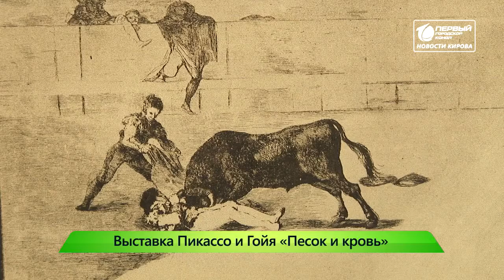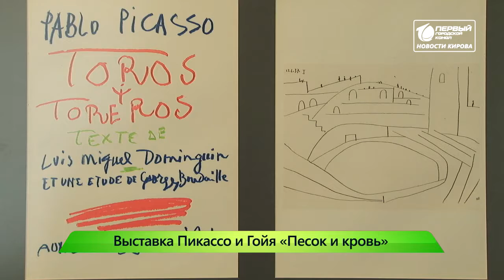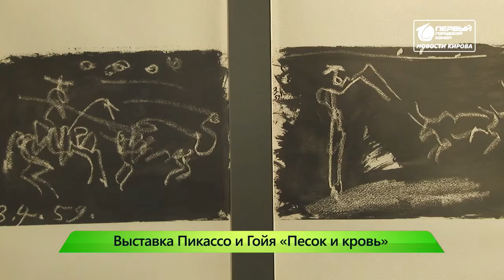ИКГ Выставка Пикассо #8